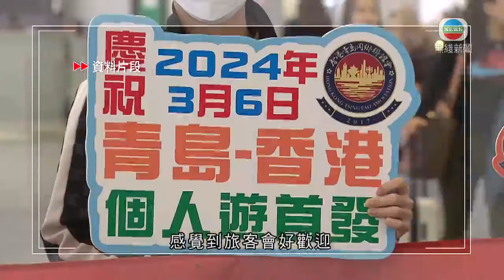香港新聞 ｜ 無綫新聞 ｜ 10/03/24 要聞 ｜ 【預算案】彭耀佳重申煙火表演非定期放 將結合盛事「吸客」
《財政預算案》提出，每月放煙火及舉辦無人機表演，全國政協委員，旅發局主席彭耀佳重申，不是定期放，而是結合盛事吸引旅客。

旅發局主席彭耀佳說：「不是真的每月一定放煙火，煙火是跟盛事一起做，令活動更豐富好玩，我們是會有預算，會善用該筆錢令遊客體驗更開心，吸引更多旅客來香港，成效初步短時間未估計到，感覺到旅客會好歡迎。」

他又稱，西安、青島開放港澳個人遊，初步反應正面，旅發局會加強接觸當地業界，邀請網紅推廣，及爭取增加航班運力，相信中央會開放更多自由行城市。